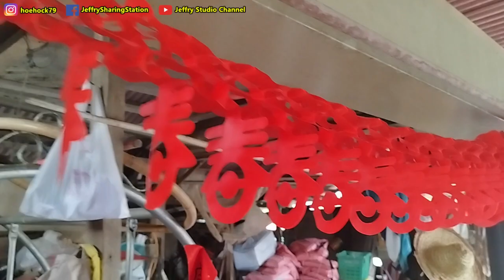2023年农历正月初二，回娘家日VLOG / Year 2023 CNY Day 2, visit my in-laws house gathering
2023年农历正月初二，回娘家日VLOG / Year 2023 CNY Day 2, visit my in-laws house gathering